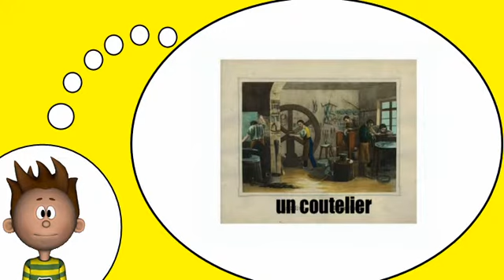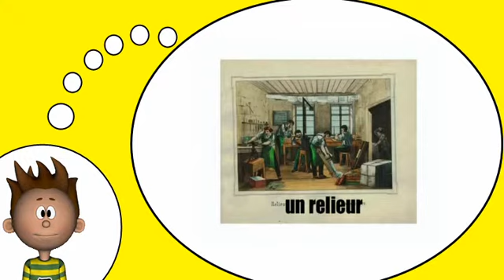Ich spreche Französisch = Alte Berufe # 2